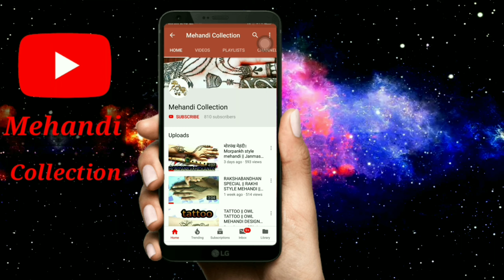Latest Groom Mehandi| best design for groom | dulha ki mehndi hai kya khoobsurat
Tutorial coming soon😉
So that uh could never miss the upcoming updates☺
Nd mehandi bookings are open for June nd july😊
Block your dates now😉
Hurry up!!!😁
Nd follow me on other social apps👇🏻👇🏻